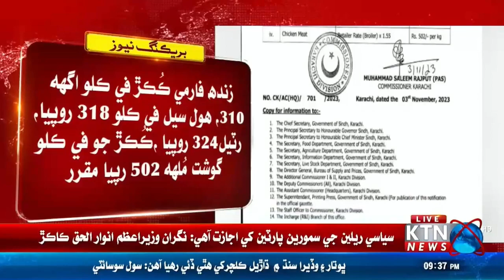Breaking News Karachi: Flour, chicken meat prices have gone down, notification issued